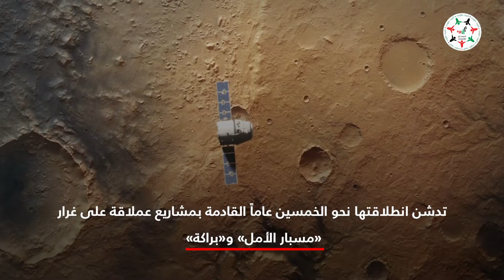محطات براكة إنجاز عربي تاريخي يضع الإمارات في مقدمة الركب العالمي الأكثر تحضرًا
انطلاقة تنموية كبيرة بسواعد شباب الوطن نحو الخمسين عامًا القادمة.. محطات براكة إنجاز عربي تاريخي يضع الإمارات في مقدمة الركب العالمي الأكثر تحضرًا وقدرة على النجاح في كل ميدان

تتواصل مسيرة الإنجازات التاريخية التي تستهل بها الإمارات مسيرة 50 عاماً جديدة في تاريخ الاتحاد مع إعلان مؤسسة الإمارات للطاقة النووية عن بدء التشغيل التجاري لأولى محطات براكة للطاقة النووية السلمية. وقد جاء هذا الإعلان ليسجل إنجازاً جديداً للدولة يعكس رؤيتها الاستشرافية للمستقبل والعمل على إرساء دعائم قطاع طاقة مستدام ومنتج للكهرباء الصديقة للبيئة الخالية من الانبعاثات الكربونية.

ريادة

وتعد الإمارات الأولى عربياً والـ31 عالمياً التي تبدأ في تشغيل محطات للطاقة النووية السلمية، وتبدأ في إنتاج الكهرباء باستخدام هذه التكنولوجيا المتطورة. وشكلت مسيرة البرنامج النووي السلمي الإماراتي التي بدأت في العام 2008 نموذجاً متفرداً في الطموح والإنجاز والعمل الجاد الذي شارك في تحقيقه نخبة من الكفاءات الإماراتية.

وتضمنت مسيرة المحطة الأولى في براكة من التشييد إلى التشغيل مجموعة من المراحل وصولاً للإعلان عن التشغيل التجاري.. ففي فبراير 2020 أعلنت الهيئة الاتحادية للرقابة النووية عن إصدار رخصة تشغيل المحطة الأولى في براكة لصالح شركة نواة للطاقة التابعة لمؤسسة الإمارات للطاقة النووية والمسؤولة عن تشغيل وصيانة المحطات الواقعة في منطقة الظفرة.

ورغم تداعيات جائحة كورونا وتأثيرها على مختلف دول العالم، واصلت مؤسسة الإمارات للطاقة النووية العمل في تطوير محطات براكة مع توفير كل الإجراءات الاحترازية اللازمة للعاملين في الموقع.

‎تابعوا فرسان_الإمارات عبر حساباتنا التالية